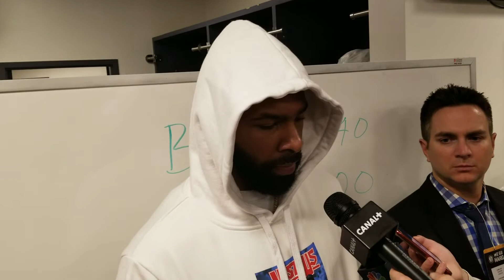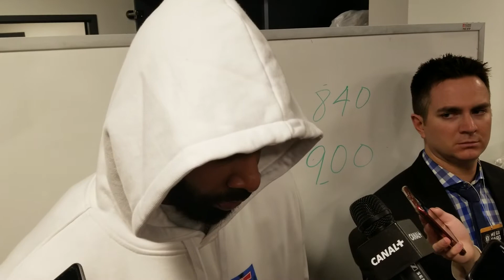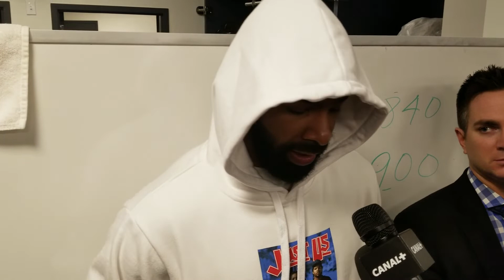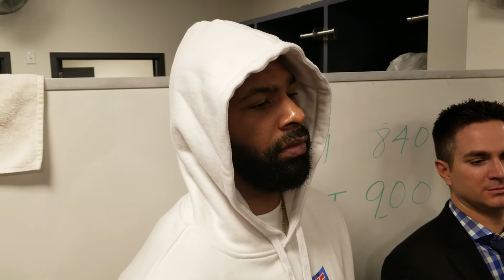Marcus Morris: we've been hearing criticism all year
Marcus Morris said it was tough to get back into it once D'Angelo Russell got hot